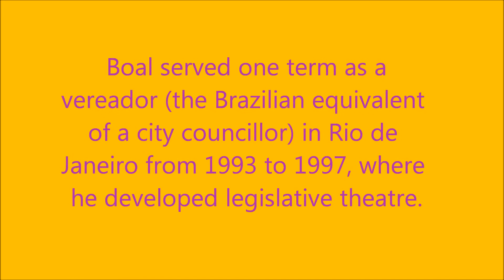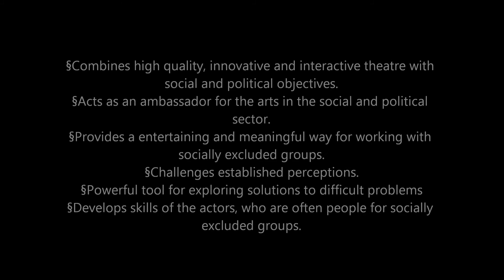Augusto Boal and Forum Theatre -Drama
for drama
OMG :s SAID THAT TWICE :O